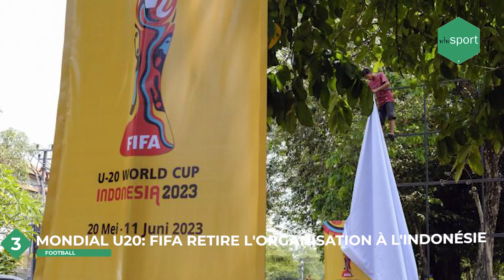REVUE DU 30 MARS : Sénégal retrouvé sa 18e place, pas de mondial U20 , Abdou Diallo vers Naples ?